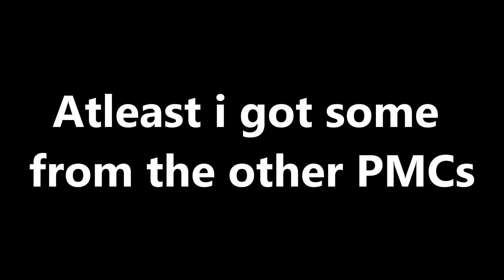EFT - Short 5 - Got Jam On My Gun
Don't you just hate it when your gun bugs. This has killed me many times and has been in the game for so long. If you have a fix or de-bug post in the comments below!